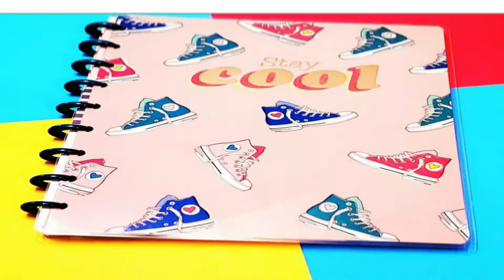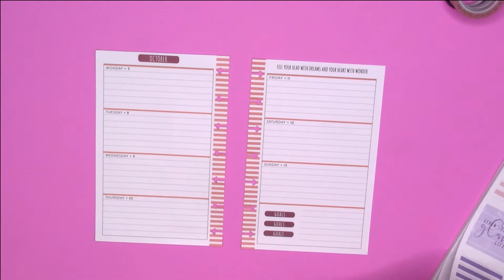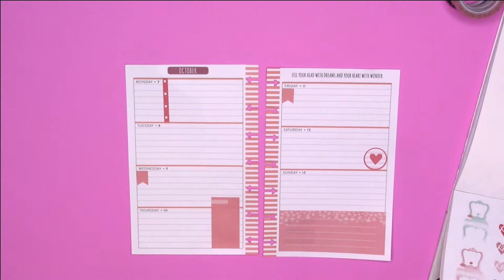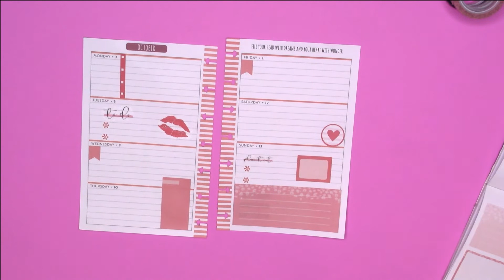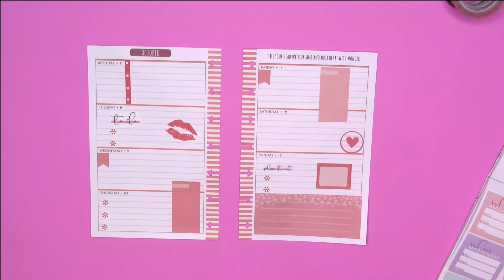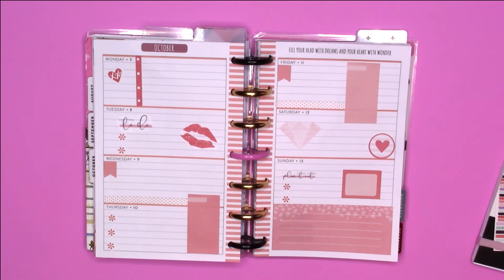MINI MONDAY! Girl Gang - PWM 10/7/2019 - 10/13/2019 *NEW* Glam Girl Mini Sticker Book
MINI MONDAY! Here is a PWM for the week of 10/7/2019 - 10/13/2019 in my Mini Girl Gang Happy Planner! I wanted to use the new Glam Girl Mini Sticker Book today because I absolutely LOVE the colors in it!! I also used one of the washi tapes from the new Glam Girl collection! I really like how this turned out!!

HAPPY PLANNER LINEUP AS OF SEPTEMBER 1, 2019:

MINI PLANNERS -
--Frankenplanner:
* Girl Gang Mini – On the Go
* RongRong Fierce & Fabulous Mini – To Do’s

CLASSIC PLANNERS -
--Frankenplanner:
* Socialite Classic – Catch All
* Squad Life Classic – Social Media Planner
* Coastal Vibes Classic – Journal
Frankenplanner:
* Golden Student Classic - Student
* Paint Splash Classic – Worship Team
*"Teaching is Tough, But So Are You" Teacher Planner Kit  Health/Wellness/Fitness
* Amy Tangerine (Be Happy Box) – Memory Keeping